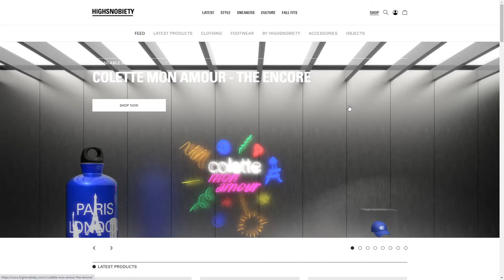adidas CONFIRMED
adidas CONFIRMED By Jam3 From Canada
A full mktg strategy, webpage, & visual ecosystem to launch CONFIRMED, the hypest app ever from adidas.